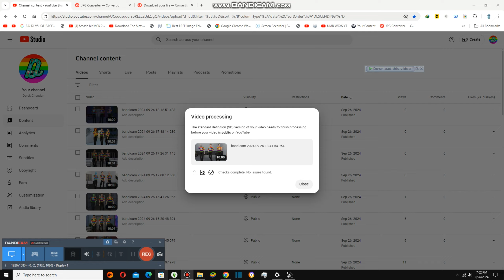Baking Ice Cream Cake in Kitchen {10,718}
Today we are baking ice cream cake at home and it has sugar and it is so sweet 10/10